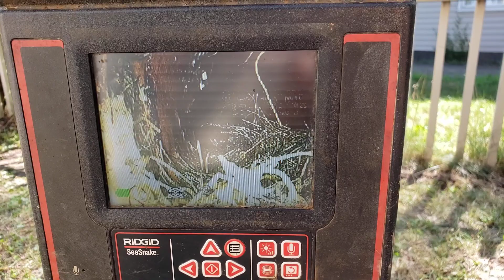Sewer Drain Camera Inspection What's in Your Drain? Part 1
After having a clogged drain, after newly purchasing our home, it was suggested that we use a camera scope to inspect the drain.

It was interesting to be sure. Have you had a similar experience?